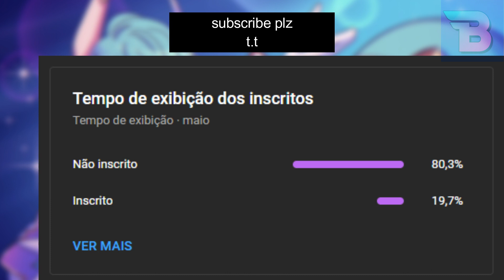Star Guardian Seraphine, Orianna & Senna - Wild Rift